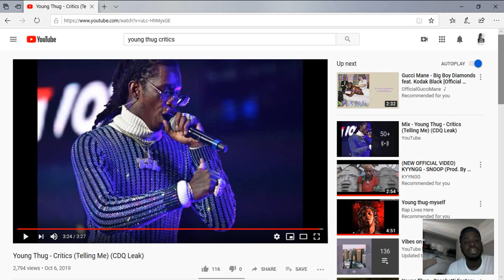REACTING TO YOUNG THUG CRITICS